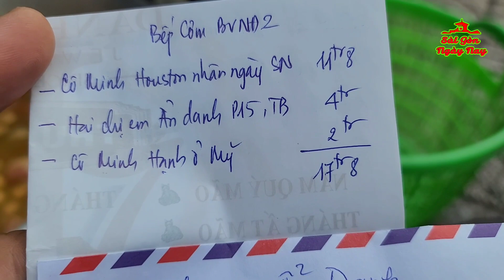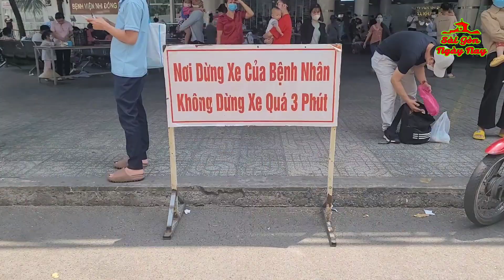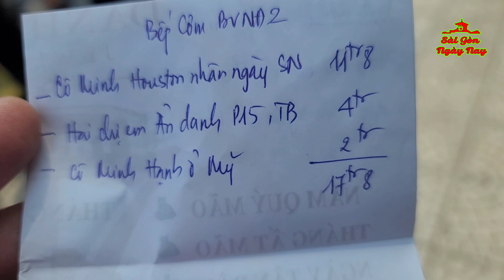VIỆT KIỀU MỸ LÀM SINH NHẬT PHÁT THỨC ĂN CHO NGƯỜI NGHÈO Ở BV NHI ĐỒNG 2 SÀI GÒN 6/3/2023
Chân thành cảm ơn Quý nhà hảo tâm đã ủng hộ chương trình:
+ Cô Minh ở Houston nhân ngày sinh nhật ủng hộ $1000 giúp đỡ 2 bếp CƠM (BVCR & BV NHI ĐỒNG 2) mỗi bếp $500
+ Hai chị em ẩn danh ở P15, Quận Tân Bình ủng hộ 4tr để phụ phát nước suối - Bếp cô CƯỜNG
+ Cô Minh Hạnh ở Mỹ gởi 6tr chia 3 bếp cơm, mỗi bếp 2tr (Bếp Cô Tư, cô Kim, cô Cường)